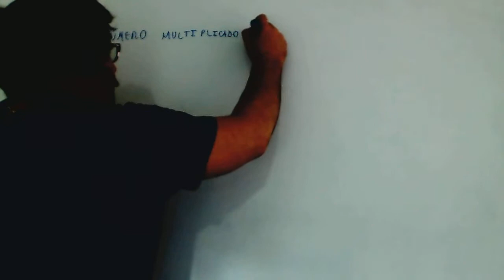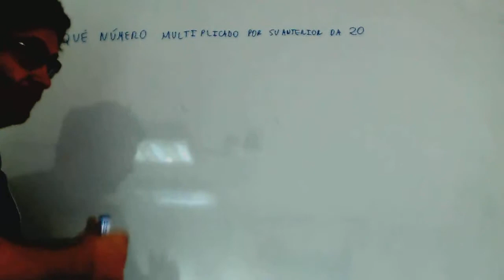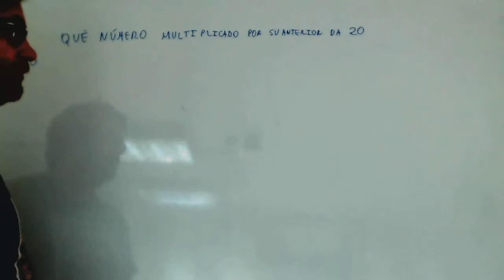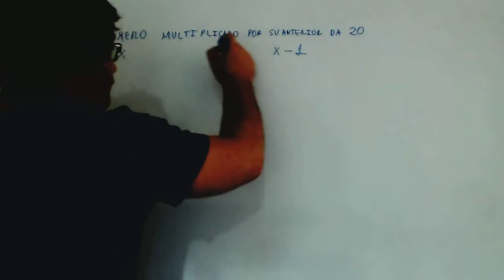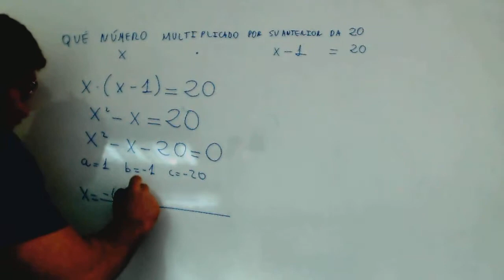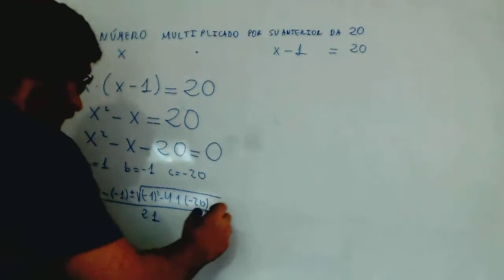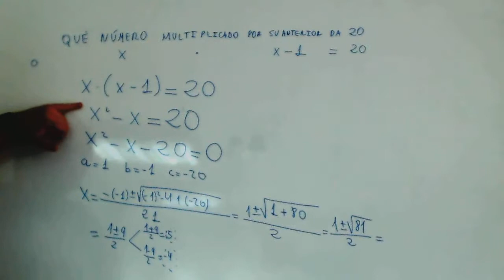Que numero multiplicado por su anterior es 20 Matematicas 2º ESO Academia Usero Estepona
Que numero multiplicado por su anterior es 20 Matematicas 2º ESO